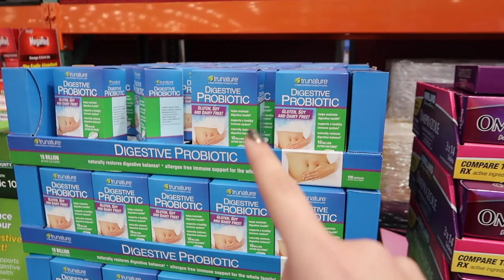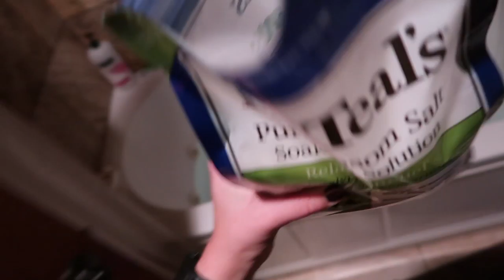Figure Competition Prep Life Ep. 22: I Was So Tempted!